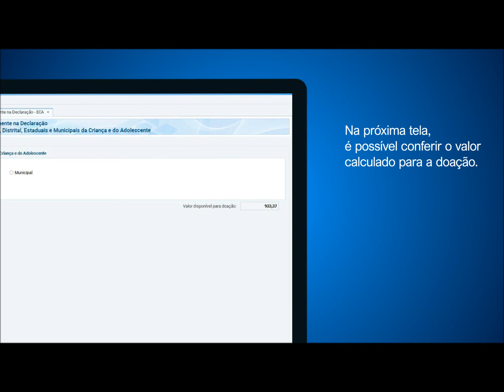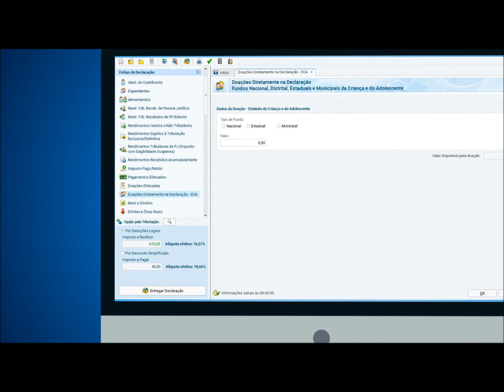Campanha Destinação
A Campanha DestiNação visa divulgar aos contribuintes Pessoa Física e Pessoa Jurídica a possibilidade de destinar uma parte do seu imposto de renda devido aos diversos fundos de amparo social que tenham sido previstos na legislação.